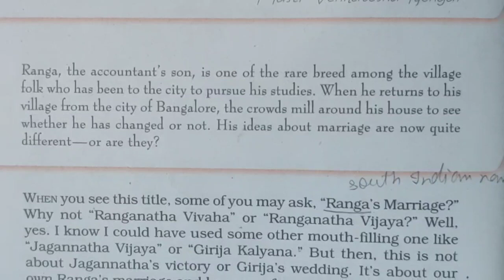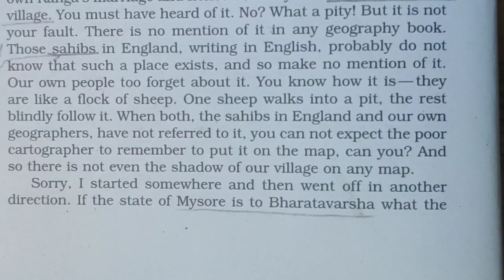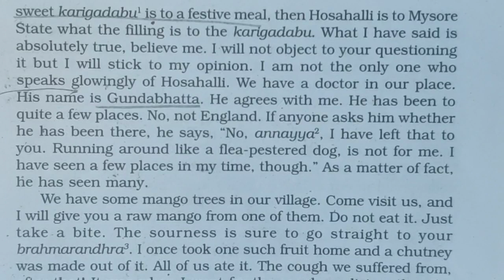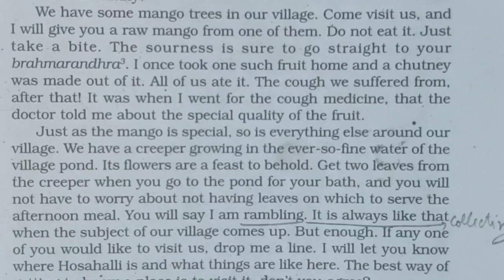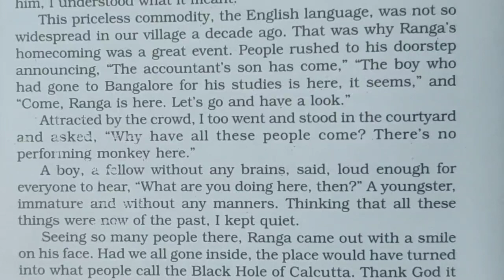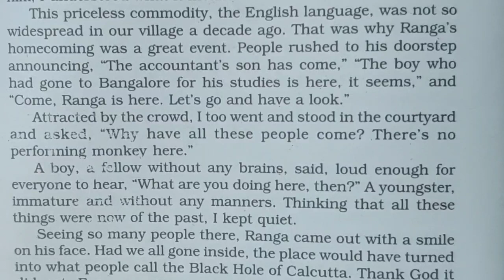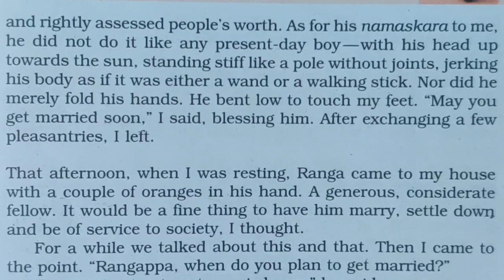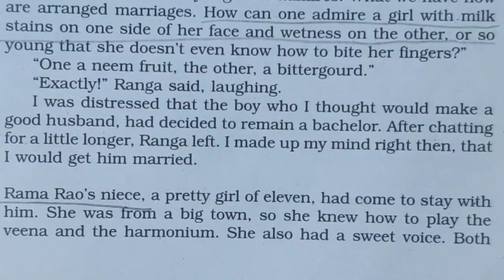Snapshot English books# Chapter 3 Ranga's Marriage part 1 # Class 11 CBSE English Explanation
Snapshot English books l Chapter 3 Ranga's Marriage part 1 Class 11 CBSE by Masti Vanktesha Iyengar I Hindi explanation in easy way l